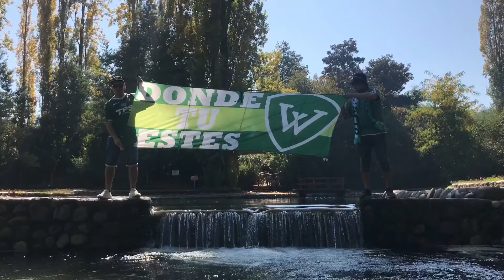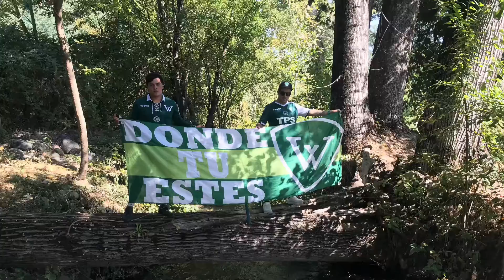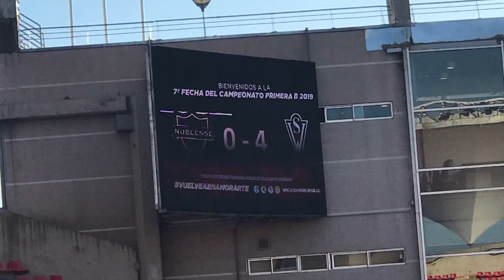Para yo en el futuro